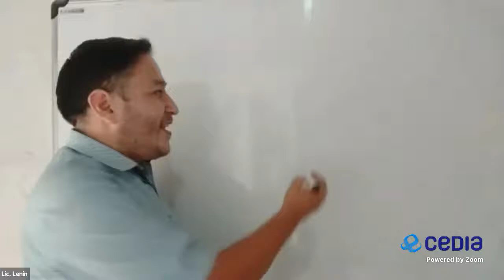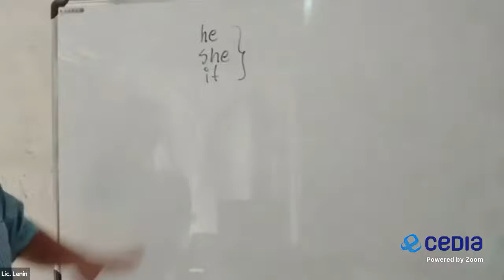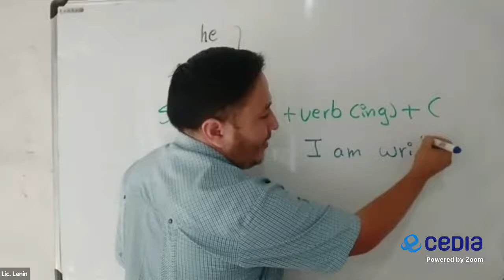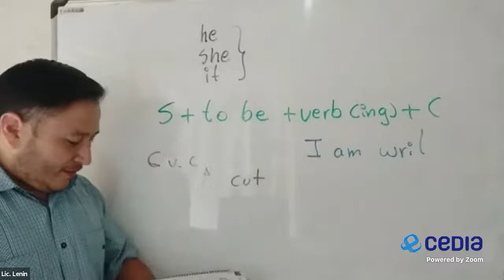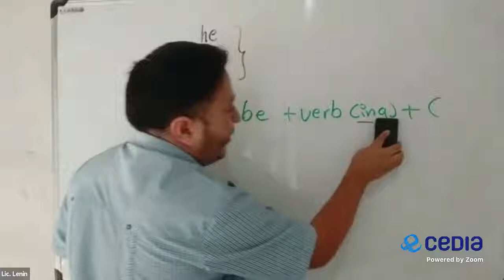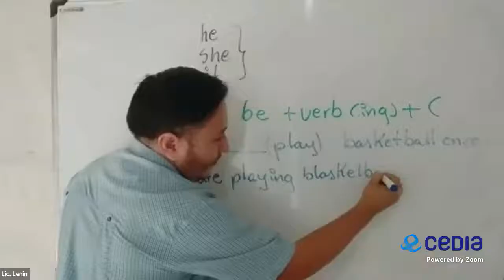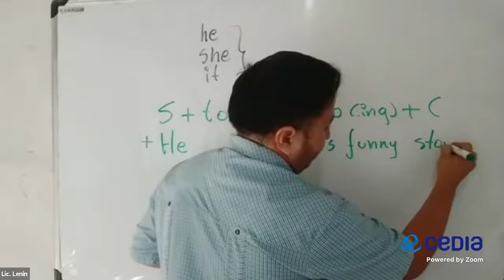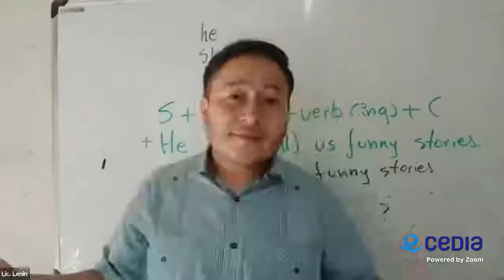2020/12/03 9no Inglés